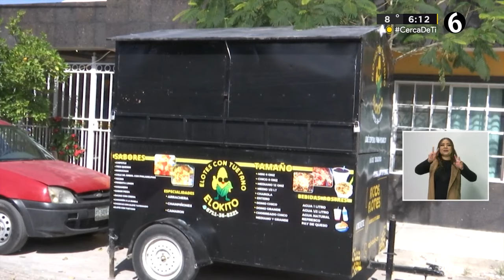Roban puesto de elotes; se llevan estufa y papas fritas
Dueños de un remolque dedicado a la venta de elotes y snaks, denuncian haber sido víctimas de robo.